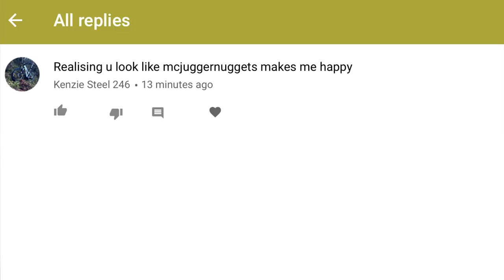Amazing Bathroom Life Hacks For Grooming And Cleaning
Thanks to our sponsor Dollar Shave Club, new members get their 1st month of the Daily Essentials Starter Set including trial-sized versions of their Shave Butter, Body Cleanser and One Wipe Charlies’ Butt Wipes along with their Executive Razor for ONLY $5 with FREE shipping